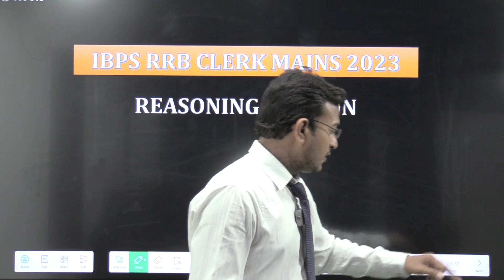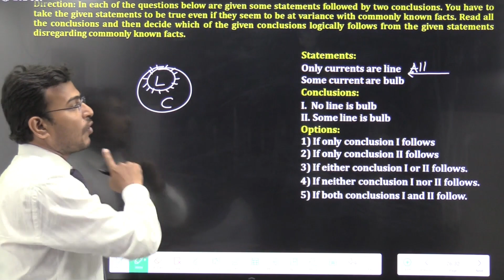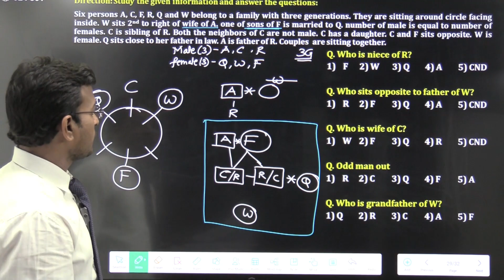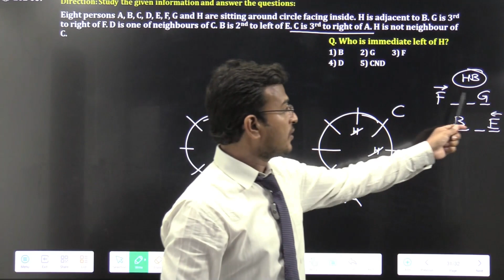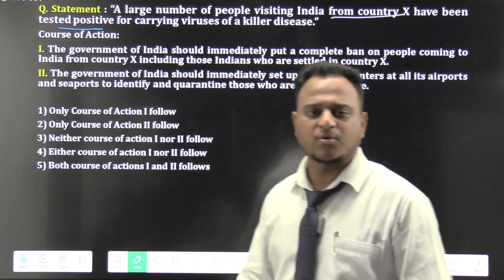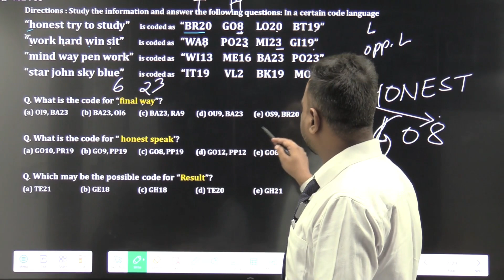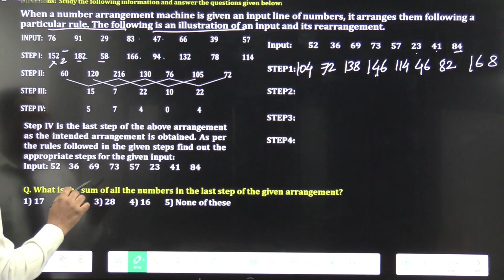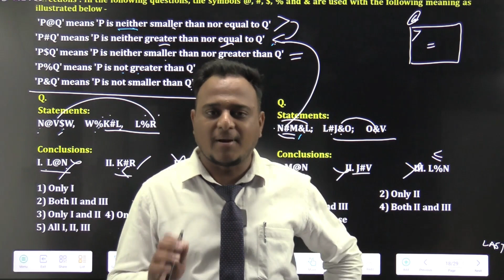REASONING SECTION IN RRB CLERK MAINS MOCK TEST 4 - Detailed discussion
Steps after downloading BS app.
1.Login with your number.
2. Put Org code - bqqfk ( if you have i phone or to login on laptop)
3. Enter Batch Code- bsnagpur
Once above process done, we will give you access within 1 hour.
This paper was really easy and was made in level of real RRB CLERK MAINS EXAM PAPER. If you didn't get marks more than 125, then you must go through this exam base analysis to correct your APPROACH.

BS Education is working to boost your level of understanding and your selections in various Government Exams. You must be present in all classroom sessions and needs to give all Mock tests very SINCERELY.

Exam syllabus is easy, anyone can understand but selection of questions and approach to solve it is AN ART.

Follow us for more updates and you can come to meet all BS team AT Fortune Mall, Sitabuldi, Nagpur